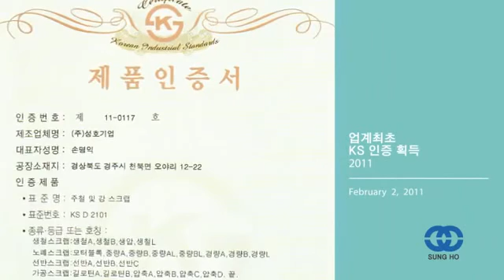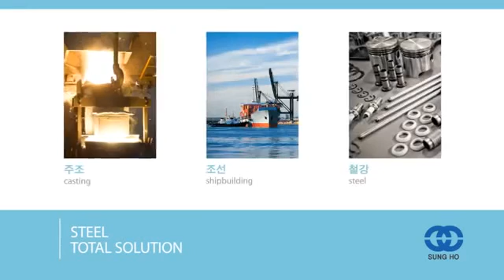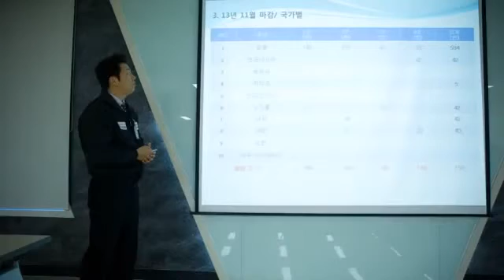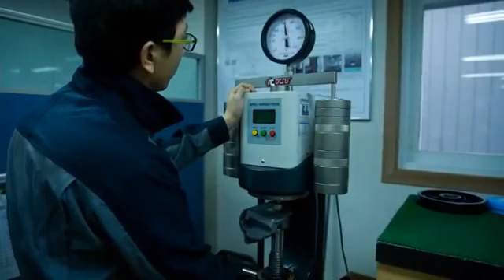SUNGHO Korean No 1 Steel scrap & Steel Abrasives Steel shot and grit producer Hindustani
Hindustani